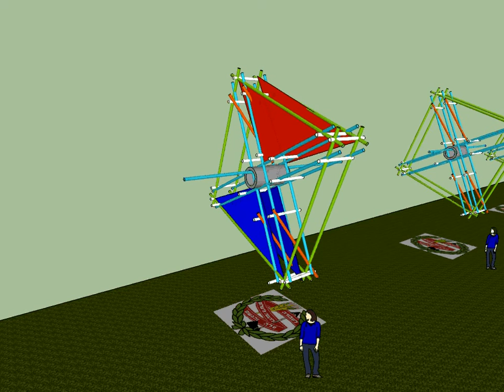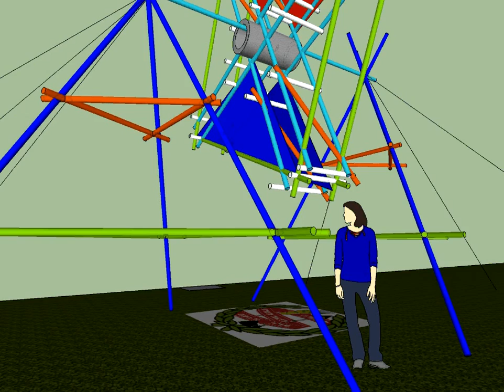גלגל ענק - סקיצה לפורימון - הנוער העובד והלומד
גלגל ענק הינו מבנה מחנאי הנדסי אשר יש לתכנן באופן מקדים לפני הפורימון, כולל אישור רכז המחוז לאחר היוועצות עם מהנדס.